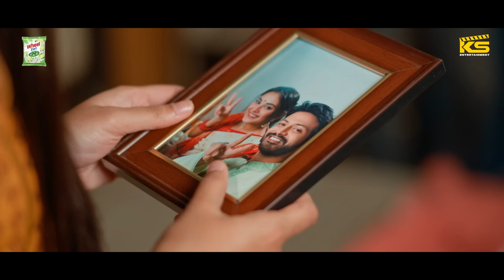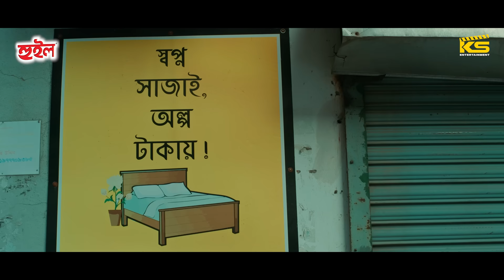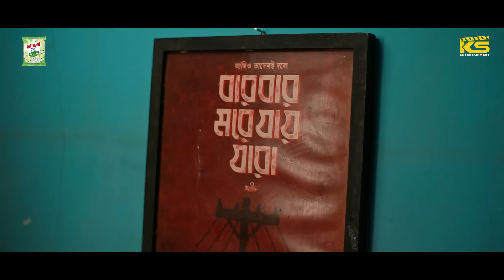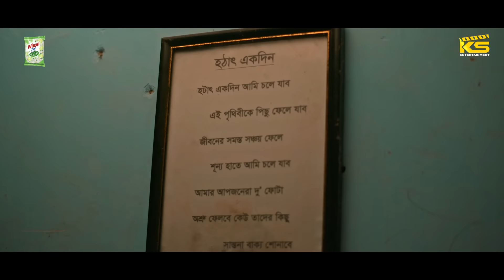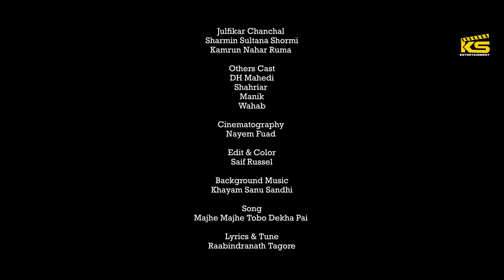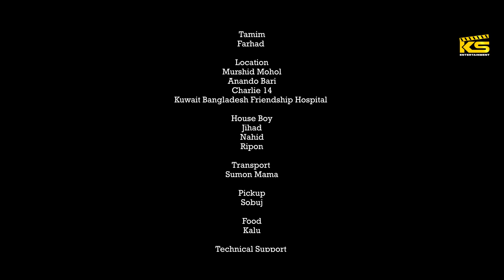Shesh Kichudin | Yash Rohan | Tanjim Saiara Totini | শেষ কিছুদিন। Full Drama | Bangla Eid Natok 2024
Wheel Presents New Bangla Natok 2024 " Shesh Kichudin " Directed by Imraul Rafat and Produced by Md Kamrujjaman.

Natok : Sesh Kichudin
Story and Direction : Imraul Rafat
Screenplay: Apourno Rubel
Artist: Yash Rohan, Tanjim Saiara Totini, A K Azad Shetu, Julfikar Chanchal ,Sharmin Sultana Shormi, Kamrun Nahar Ruma  and many more.
DOP: Nayem Fuad
Edit & Colour: Saif Russel
Poster: Nahid Hossain, Arif Double S

Digital & Social Management : Safiqul Alam (Arif Double S)
Producer : MD Kamrujjaman
Produced By : KS Films

KS Films :  @KSFilmsbd
KS Music:  @ksmusicbd